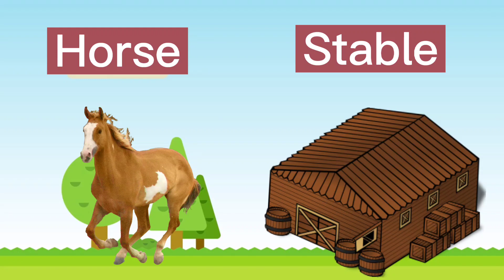Animals and their homes | Kindergarten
cow-shed
horse-stable
bird-nest
dog-kennel
pig-sty
hen-coop
rabbit-burrow
lion-den
bee-hive
ant-anthill